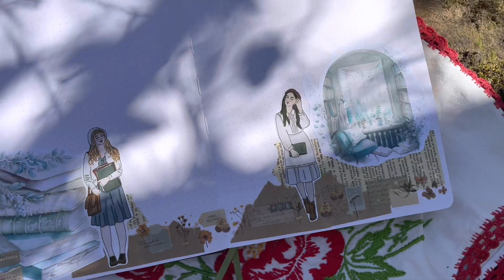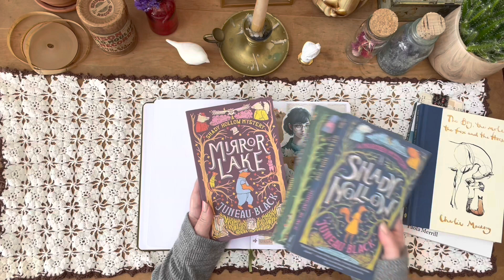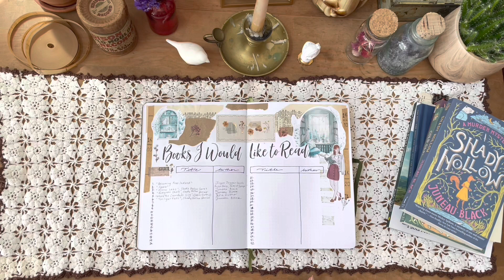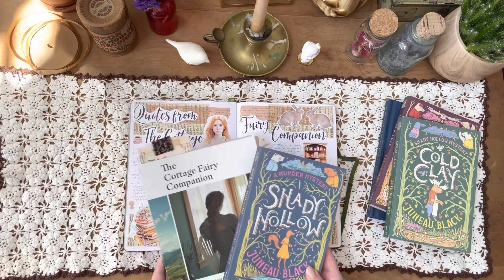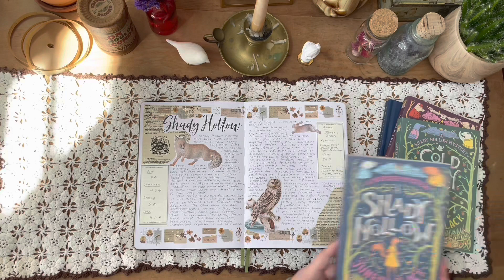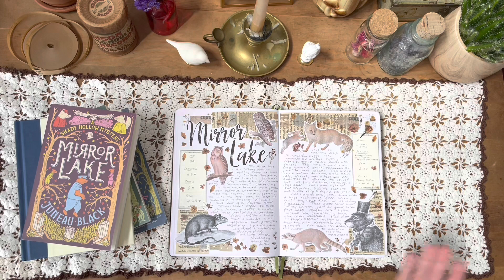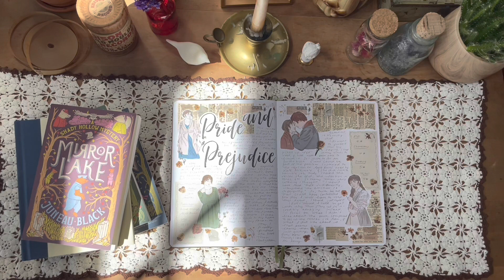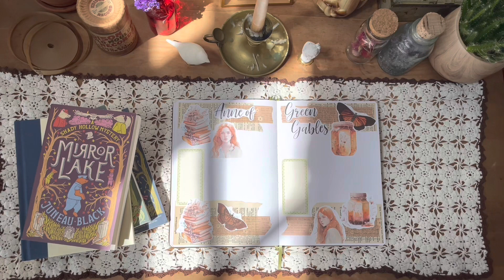Reading Journal Set Up and Initial Reads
Hi and welcome to the YouTube channel for Dodges and Daisies!  Today's video is my first Reading Journal video!  I'm so excited!  In this video I share the reasons why I started a reading journal, some inspirational people that influenced this journal and the reasons behind it, my bullet journal set up, and my initial reads/book spreads.  It's a meaty video with a lot of information and personal sharing, as well as book chatting.  Feel free to watch it in sections, or all at once; whatever is more enjoyable for you.  I'd love to chat about any section of it!

Accounts mentioned in this video:

Notebook, washi tape, and stickers : Notebook Therapy; IG: @notebook_therapy
Printables: Teddy Ann, Hippie Post; IG: @hippie.post
Gifted book from Michelle @MichelleRaeLandry
Inspiration from @mochibujo and @TheCottageFairy

You can check out my Instagram account at @dodgesanddaisies , and my shop and blog You can also check out my features in the Fall 2022 edition of "Where Women Create" magazine, and the Spring 2022 edition of "In Her Studio" magazine.